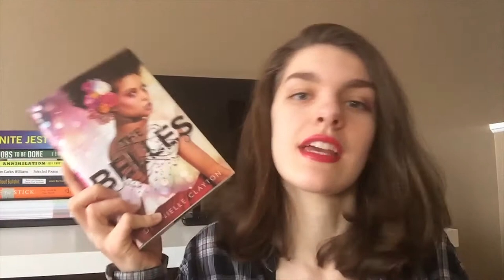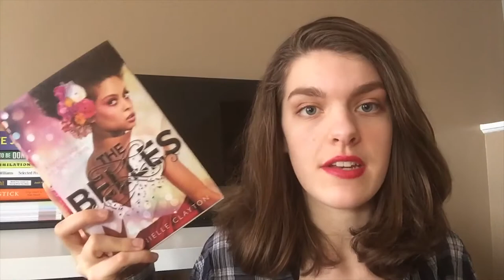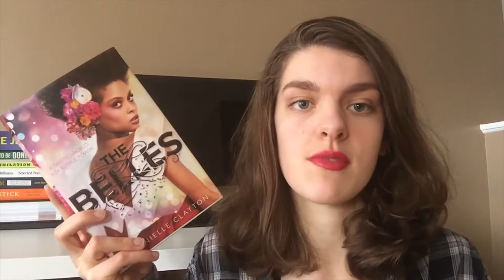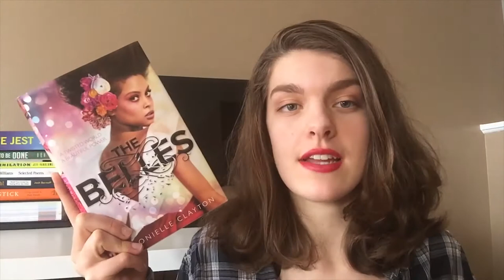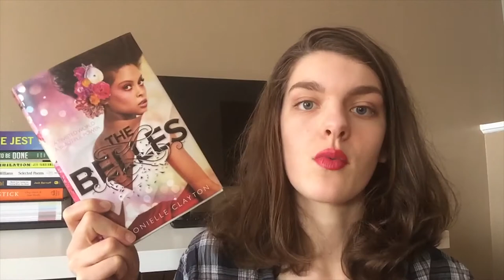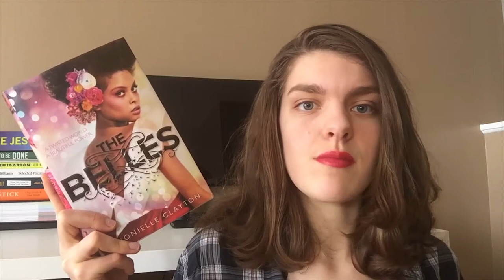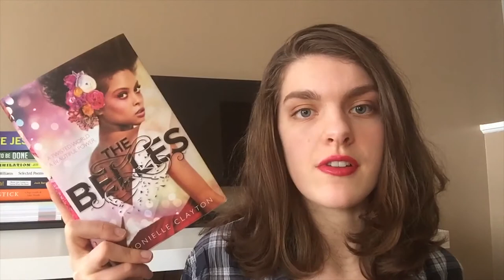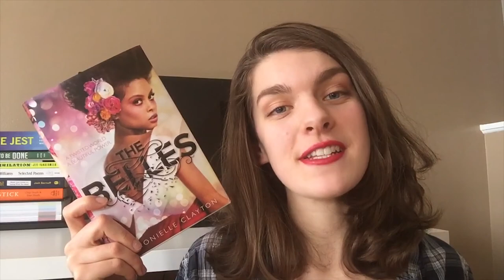The Belles Review!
**only 4 traditionally published YA Fantasy books about black women by black women

The Books!

Like this content? Check me out elsewhere!